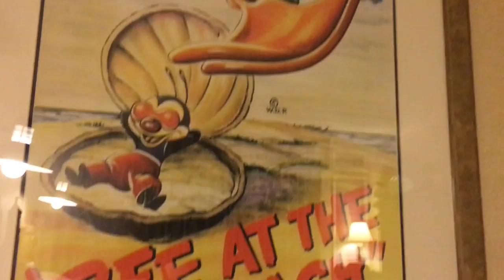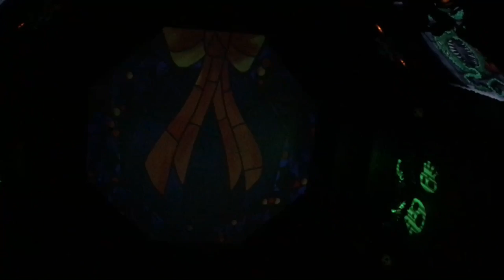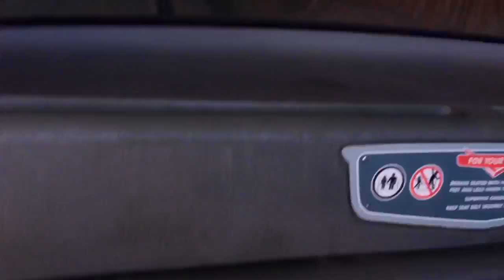✨a disneyland day~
The second vlog that I took from last week at Disneyland!! :D We rode Pirates of the Caribbean, Haunted Mansion Holiday, Jungle Cruise, Nemo Submarine Voyage, Astro Blast, Soarin' (which aren't shown in the video.. x'3), Cars, and saw Frozen at the Hyperion Theater! Wow, what a day! And now I'm looking at pics of Disneyland right now on social media and I'm just like "Okay I miss Disneyland now. Didn't seem so long ago.." xD But yeah, it was worth it at least.. Hope you like it anyway~ ^.^ ♥︎